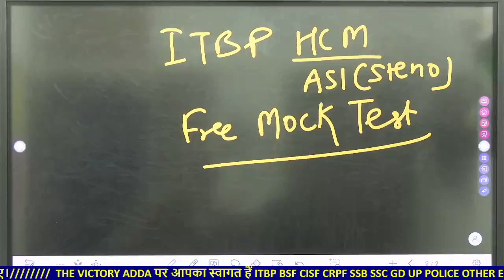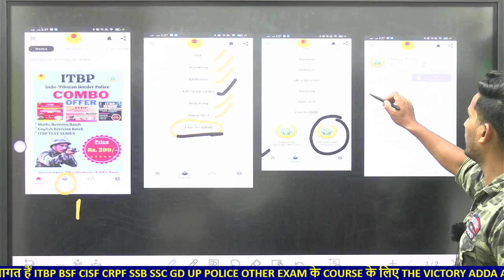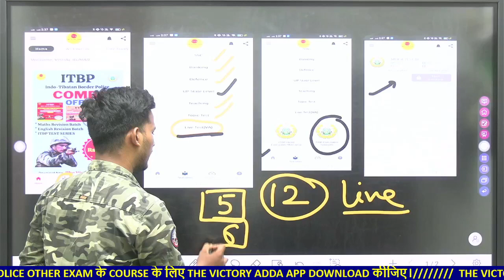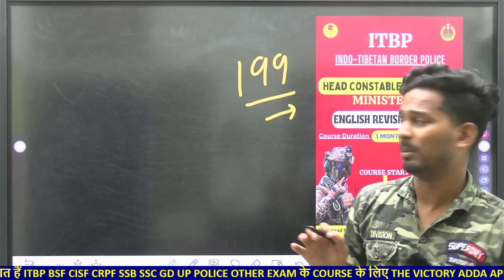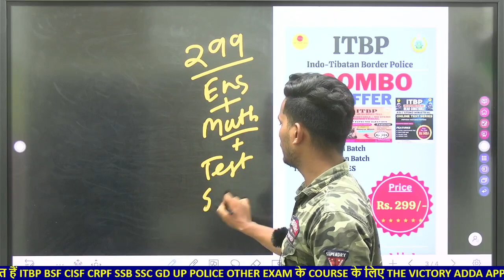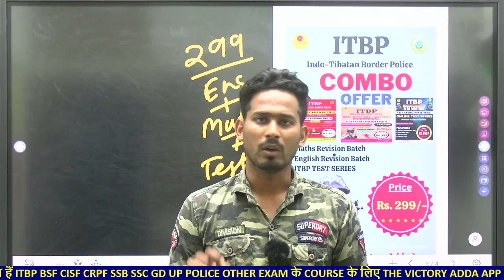FREE MOCK TEST🛑 ITBP HCM ASI STENO WRITTEN EXAM DATE